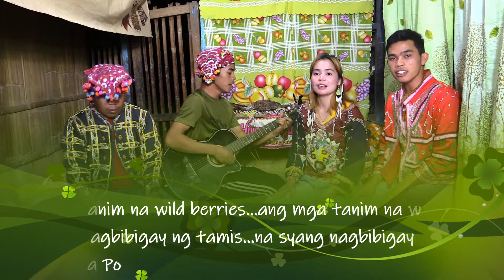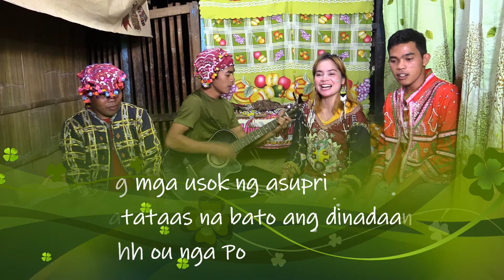A song inspired by Apo Sandawa I A destination in Davao City, Davao del Sur and North Cotabato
Mt. Apo, which means master or grandfather, is the highest mountain in the Philippines with an elevation of 3,144 meters above sea level.

The great-grandchildren of Apo Sandawa climbed Mt. Apo in January 2021. The climb was fulfilling and meaningful to them which made them composed and arranged, Apo Sandawa.

GiftingLife gives Lifestraw Family 2.0 to the Aguan Family of Tudaya, Brgy. Sibulan, Davao del Sur